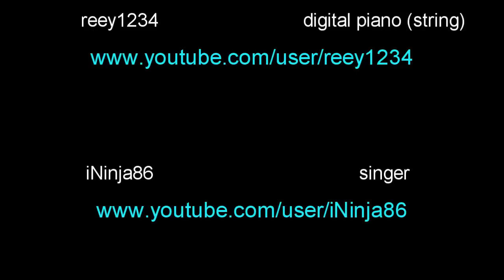Dragon Ball Kai collaboration (impeto-minime220220-Scream4vengeance-iNinja86-STEACKMIKE-reey1234)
This is a great collaboration of Dragon Ball Kai opening song (Dragon Soul) played by:

"minime220220"
"Scream4vengeance"
"iNinja86"
"STEACKMIKE"
"reey1234"

Dragon Ball Kai opening lyrics:
Dokkan Dokkan Tsuiteru
Dokkan Dokkan Paradaisu
Genki-dama ga Hajike Tobu ze Go Go Let's do it
Ugomeku Ayashii Enajii
Yousha wa Shinai ze Mitero yo
Inochini Kaete mo Mamoru yo
Aisuru Yuuki wo Tsuyosani Kaero
Yari Nuku Kiai de Pinchi wo Koeteku
Tegowai Yatsu Hodo Waku Waku Modekkai ze
Dokkan Dokkan Tsuiteru
Dokkan Dokkan Chansu sa
Rakkii no Kazeni Byun Byun Notte
Dokkan Dokkan Tsuiteru
Dokkan Dokkan Ashitamo
Kotae wo Mou Tamashii wa Shitte Runosa
Dragon Soul!